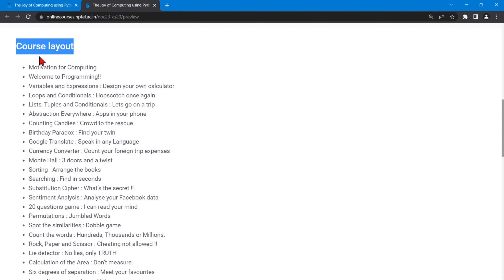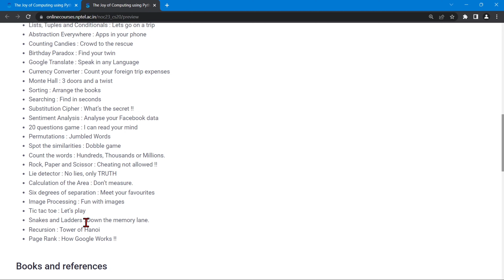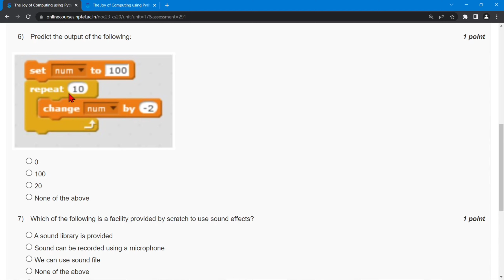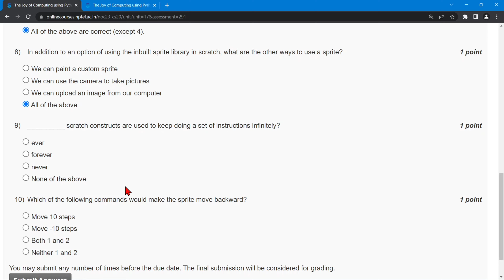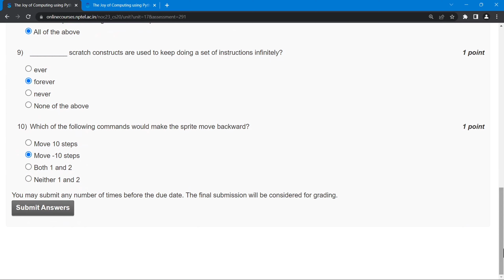NPTEL The Joy of Computing using Python Week 1 Quiz Assignment Solutions | Jan 2023 | IIT Ropar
⛳ABOUT THE COURSE :
NPTEL The Joy of Computing using Python Week 1 Quiz Assignment Solutions | Jan 2023 | IIT Ropar. A fun filled whirlwind tour of 30 hrs, covering everything you need to know to fall in love with the most sought after skill of the 21st century. The course brings programming to your desk with anecdotes, analogies and illustrious examples. Turning abstractions to insights and engineering to art, the course focuses primarily to inspire the learner's mind to think logically and arrive at a solution programmatically. As part of the course, you will be learning how to practice and culture the art of programming with Python as a language. At the end of the course, we introduce some of the current advances in computing to motivate the enthusiastic learner to pursue further directions.

✨COURSE LAYOUT✨
🔴Loops and Conditionals : Hopscotch once again
🔴Abstraction Everywhere : Apps in your phone
🔴Counting Candies : Crowd to the rescue
🔴Birthday Paradox : Find your twin
🔴Google Translate : Speak in any Language
🔴Currency Converter : Count your foreign trip expenses
🔴Monte Hall : 3 doors and a twist
🔴Sorting : Arrange the books
🔴Searching : Find in seconds
🔴Substitution Cipher : What’s the secret !!
🔴Sentiment Analysis : Analyse your Facebook data
🔴Permutations : Jumbled Words
🔴Spot the similarities : Dobble game
🔴Count the words : Hundreds, Thousands or Millions.
🔴Rock, Paper and Scissor : Cheating not allowed !!
🔴Lie detector : No lies, only TRUTH
🔴Calculation of the Area : Don’t measure.
🔴Six degrees of separation : Meet your favourites
🔴Image Processing : Fun with images
🔴Tic tac toe : Let’s play
🔴Snakes and Ladders : Down the memory lane.
🔴Recursion : Tower of Hanoi
🔴Page Rank : How Google Works !!

✨ Topics Covered ✨
Nptel The Joy of Computing using Python week 1 quiz assignment answers
Nptel The Joy of Computing using Python week 1 answers
The Joy of Computing using Python week 1
The Joy of Computing using Python week 1 nptel